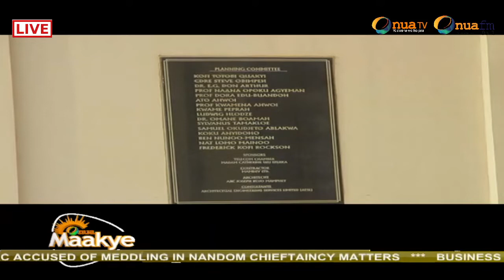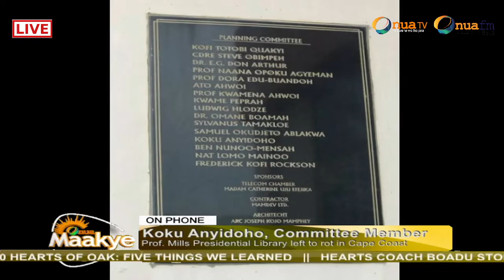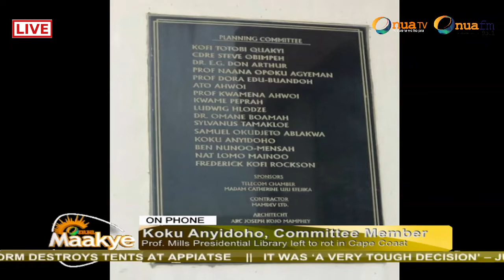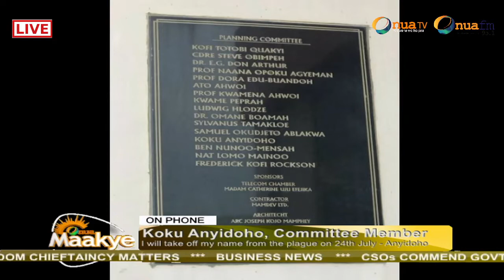I will take my name off the plaque at Prof. Evans Mills Presidential Library left to rot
I will take my name off the plaque at Prof. Evans Mills Presidential Library - Koku Anyidoho gets angry at the presidential library in Ogua (C/R) has been left to rot.